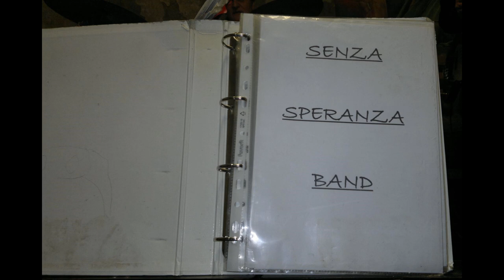Senza Speranza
Senza Speranza Band: alla chitarra solista e voce Guerriero
al basso Sandro, alla chitarra elettrica accompagnamento Giovanni
alla batteria Emilio, all'armonica Guido, alla chitarra acustica e voce Pietro